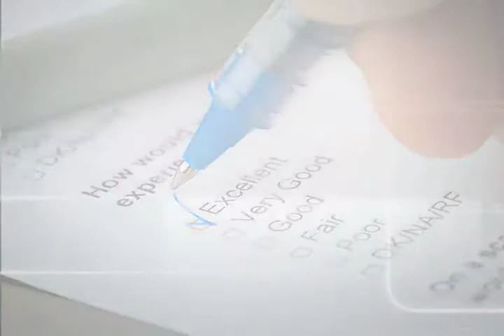BA Fausto Martinez